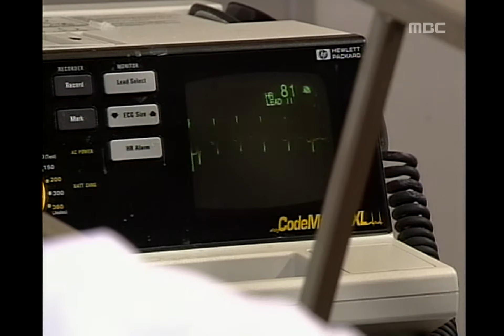[한국 최초 메디컬드라마] 종합병원 General Hospital 풍천을 찾아온 여자, 인태를 찾아온 여자를 본 상미